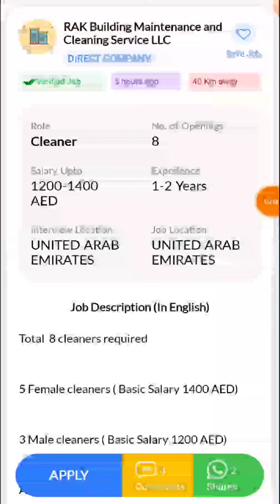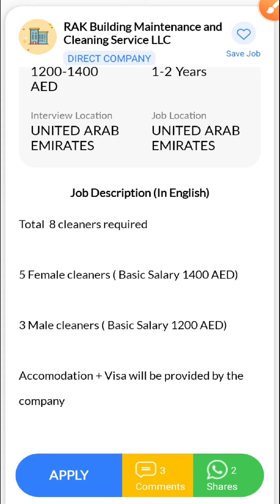JOB IN UAE | Role: Cleaner | Company: RAK Building Maintenance and Cleaning Service | Salary:1200AED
14. Hi, I found a new job on Skillbee app which may be very good for you.

*Role*: Cleaner

*Company*: RAK Building Maintenance and Cleaning Service LLC

*Openings*: 8

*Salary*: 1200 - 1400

*Experience*: 1-2 Years

*Job Location*: UNITED ARAB EMIRATES